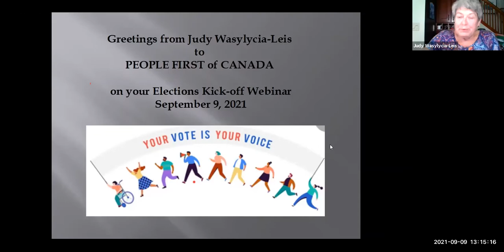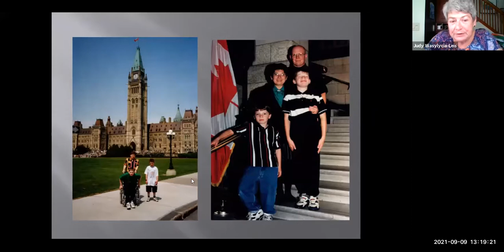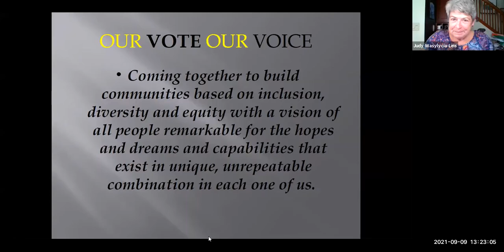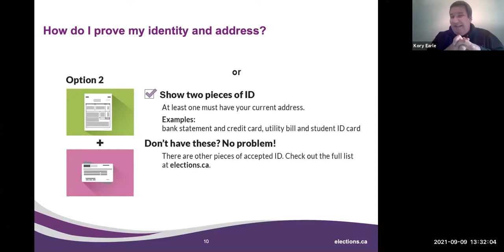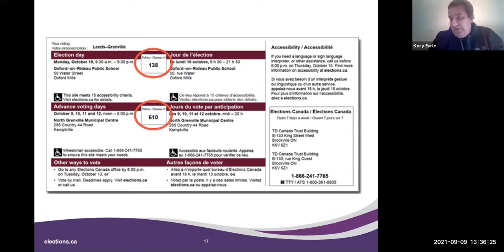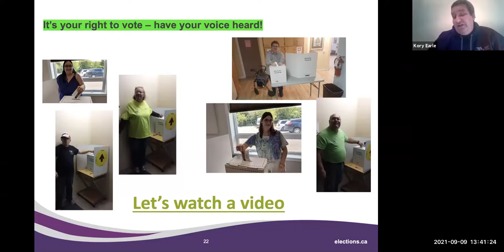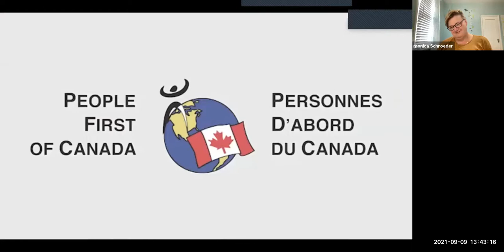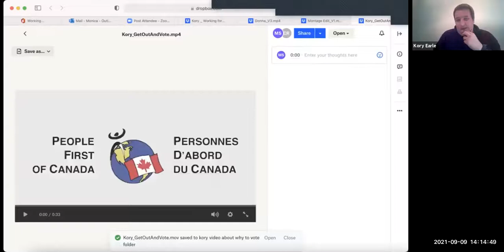Federal Election Kick Off Webinar Sept 9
People First of Canada's Federal Election Kick-Off Webinar. Hosted by Kory Earle, with guests former MP Judy Wasylycia-Leis, comedian Dean Jenkinson, and Jannine from Elections Canada.